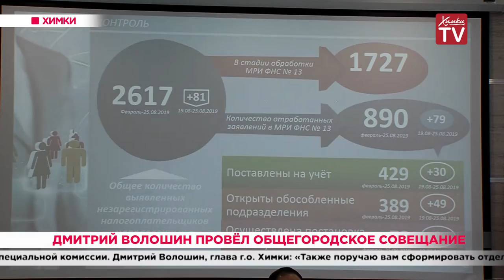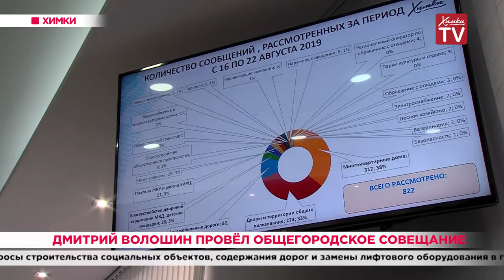Дмитрий Волошин провёл общегородское совещание. 27.08.19